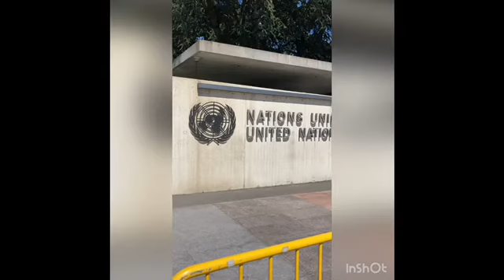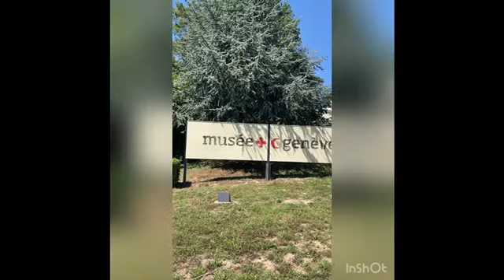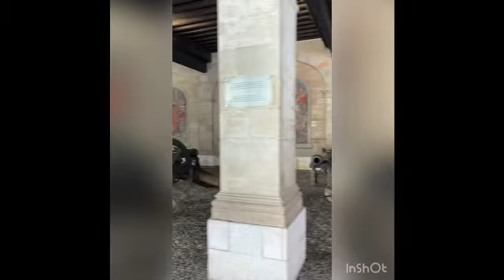Discover Geneva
Welcome to Geneva